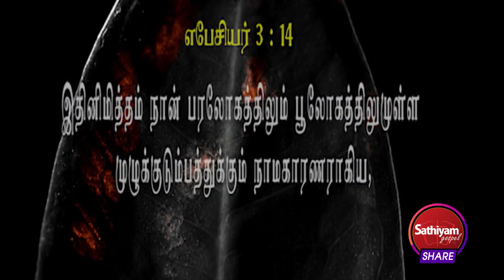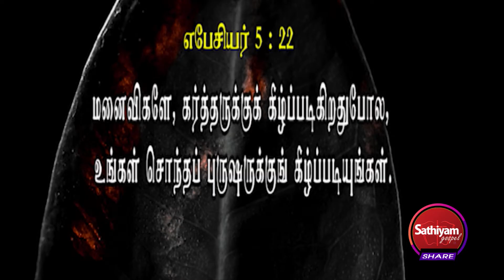குடும்பத்தில் கணவன் மனைவியின் பொறுப்பு என்ன ? | Bro. Daniel | Sathiyamgospel | 3 March 23